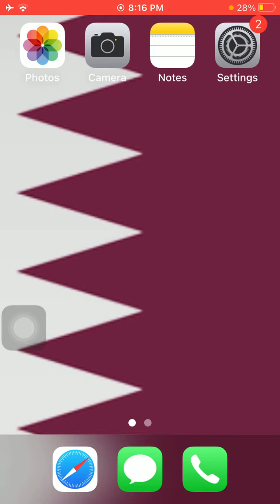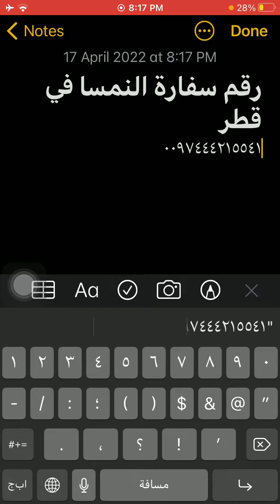رقم سفارة النمسا فى قطر - Qatar